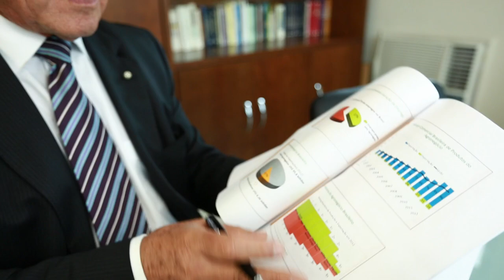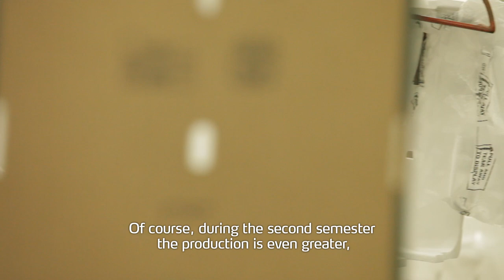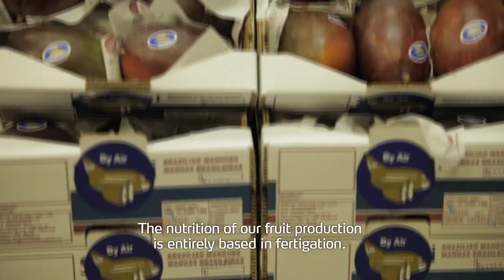Agriculture in Brazil: Vast resources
Brazil has emerged as a global agricultural powerhouse. The country is a world-leading producer of several agricultural products. Political incentives and extensive investments have made the Brazilian agricultural success story materialize.